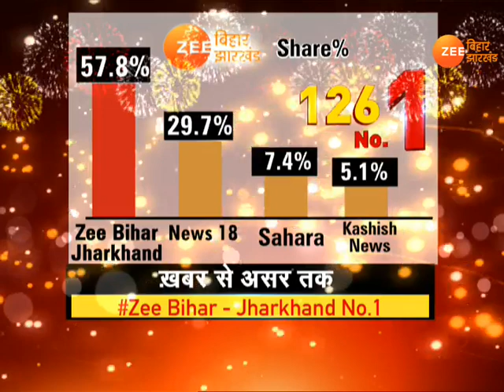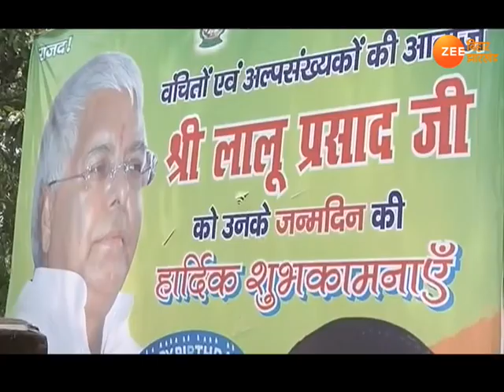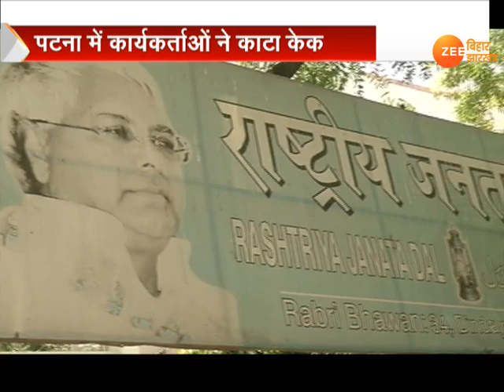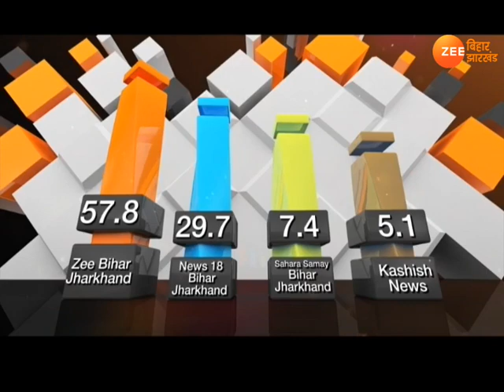ख़बर बिहार- देखिए आज की सबसे बड़ी ख़बरें, 11 जून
देखिए आज की सबसे बड़ी ख़बरें, 11 जून